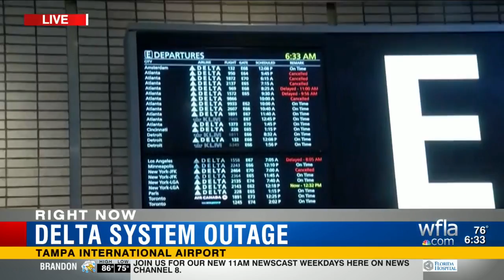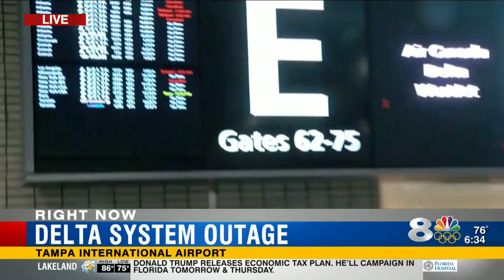Delta cancellations and delays continue, seeks forgiveness with vouchers